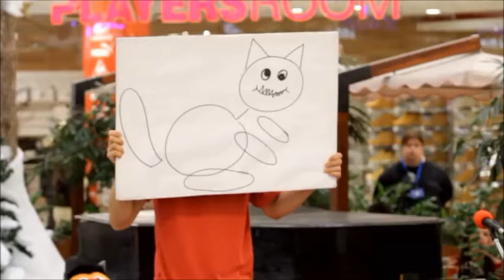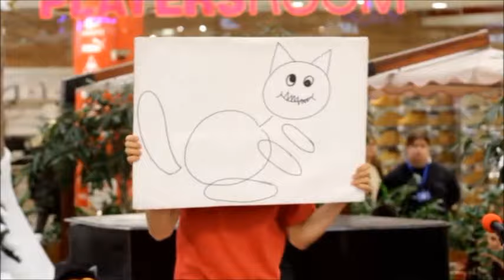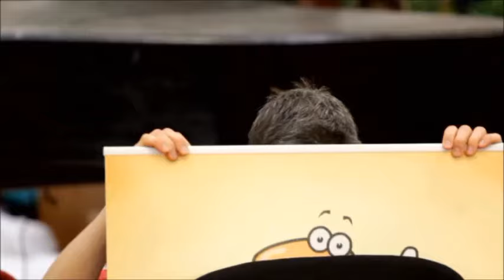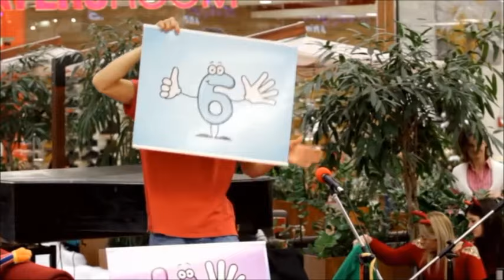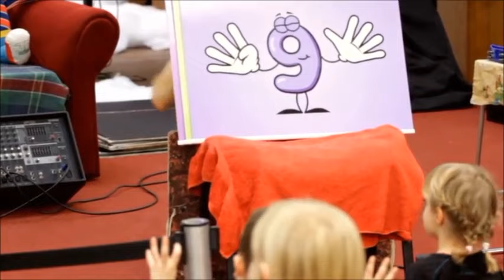Tompeti TV - 12. adás